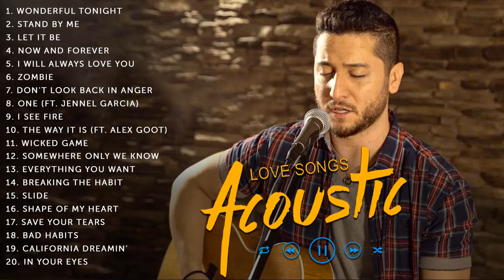Boyce Avenue Greatest Hits Full Album 2022 - Best Songs Of Boyce Avenue 2022